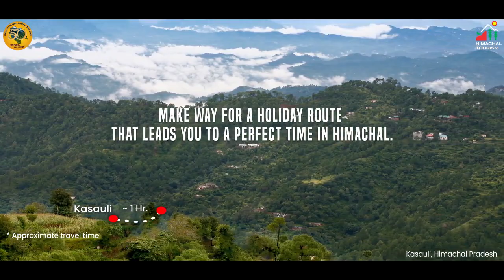Follow the trails - Himachal Pradesh Tourism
Follow the trails for an exciting vacation in Himachal Pradesh.

Kasauli - Solan - Shimla - Naldehra - Tattapani - Narkanda - Sarahan - Kalpa.